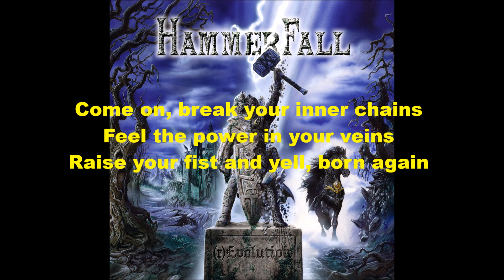Hammerfall Live Life Loud Lyrics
Hammerfall - Live Life Loud - (r)Evolution - 2014